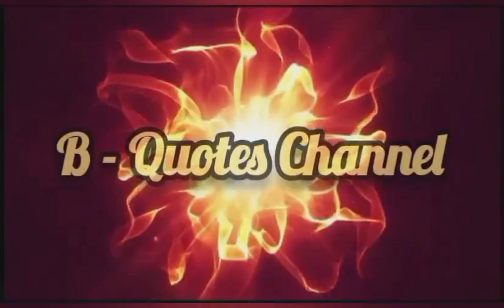Peristiwa Isra Mi'raj Nabi Muhammad SAW, dikisahkan oleh KH. Zainudin MZ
Kisah Isra mi'raj dan nasehat lain Dari KH. Zainuddin MZ